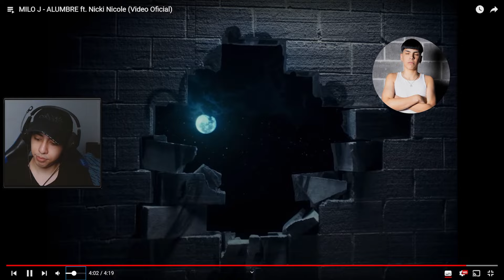REACCION A MILO J - ALUMBRE FT NICKI NICOLE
Reacción a MILO J - ALUMBRE ft. Nicki Nicole (Video Oficial)

¡Código NARUTTOIRL en la Tienda de Fortnite! Mandame Captura por IG o Twitter y Saldrás en Próximos Videos!

► ¡Sígueme!